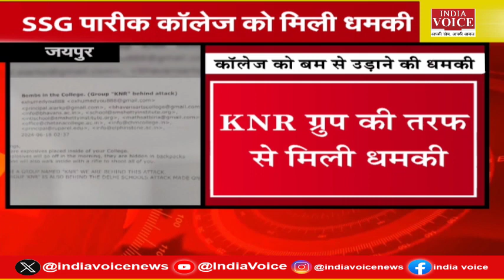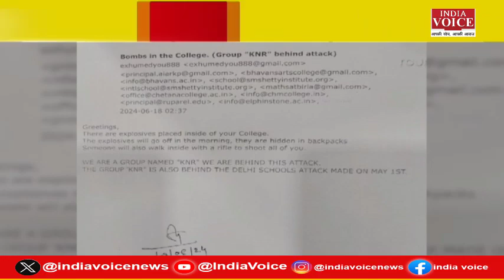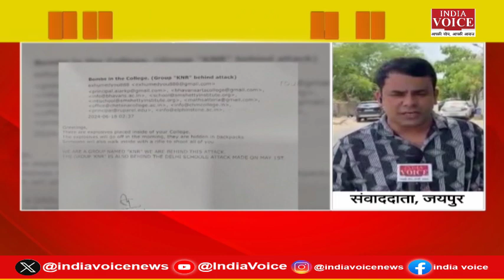जयपुर के नामी कॉलेजों को बम से उड़ाने की मिली धमकी, PM मोदी वाराणसी दौरे को लेकर प्रशासन अलर्ट